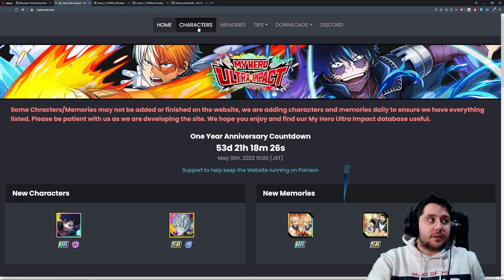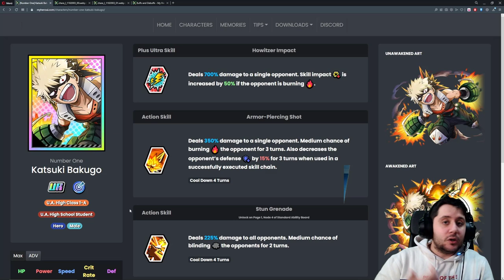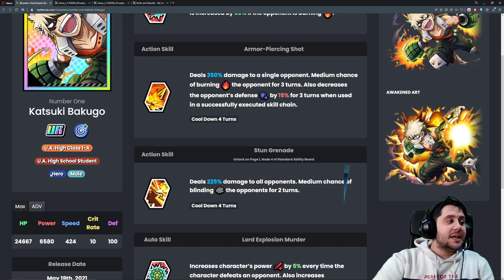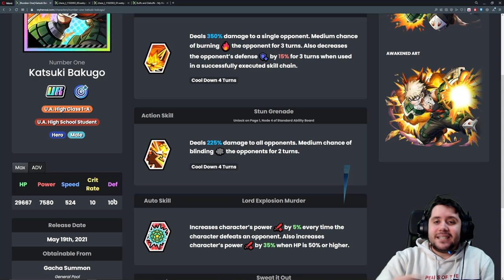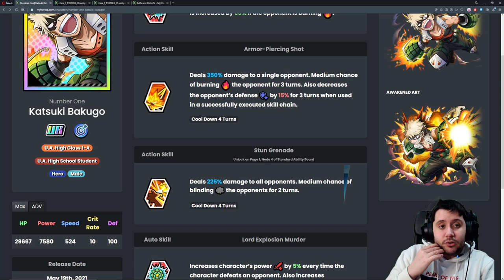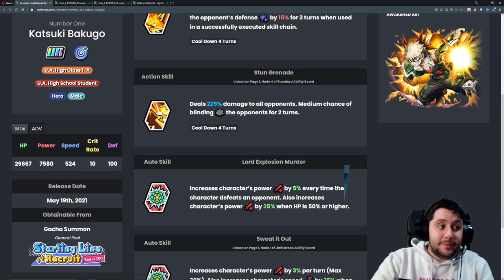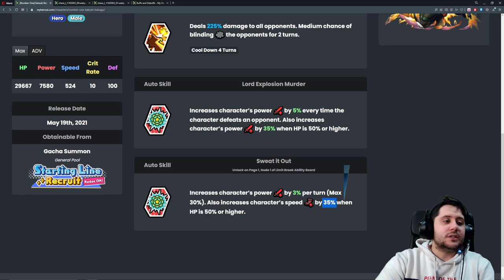EL MEJOR BAKUGO DEL JUEGO | SHOWCASE BAKUGO ABL (Number One) | My Hero Ultra Impact